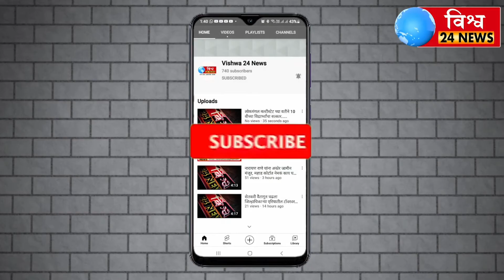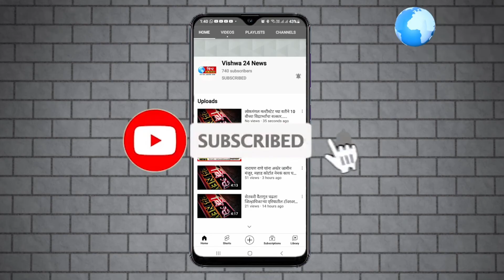डॉक्टरच्या निष्काळजी पणा मुळे रुग्णांचा गेला जीव.आयकॉन हॉस्पिटल लातुर येथील घटना